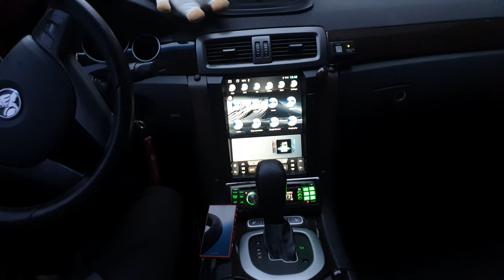alpine f1 status dvi-9990e h990 love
skylife android set-top optical
slash 6 dac
sony nw a105
alpine dvi-9990e, h990

(tw, mr ) alpine 3546
(mw) soundstream tra 960
(sw) soundstream tra 800
bi ampping passive

(tw) alpine 6019
(mr) SEAS mca1 2rc
(mw) jbl 2118
(sw) soundstream rub. 12 X 3ea